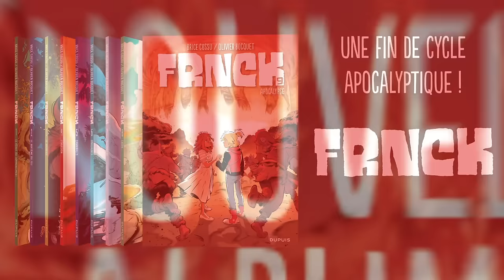FRNCK, Tome 9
La météorite qui va causer la disparition des dinosaures est tombée sur Terre. Franck et ses amis fuient le cataclysme et espèrent revenir au XXIe siècle via la rivière souterraine sous le volcan...

Une grande aventure pleine de rebondissements et d'émotions au cœur de la préhistoire ! 🦖